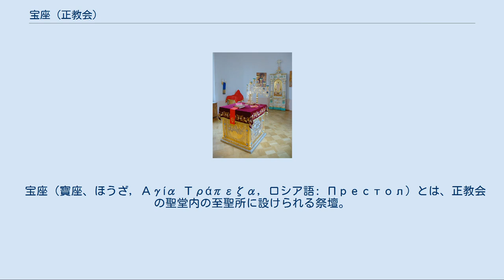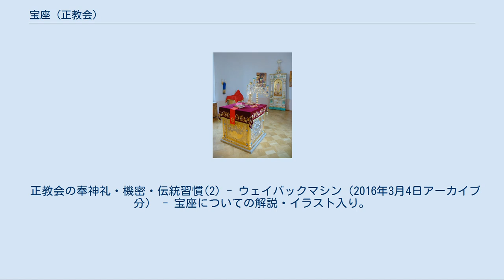宝座 (正教会)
ヴァラーム修道院の顕栄聖堂の至聖所にある宝座（写真中央）。
七燭台が後方に置かれ、さらに向こう側の壁際には奉献台が覆いを掛けられた状態で置かれている。
 宝座（寶座、ほうざ, Αγία Τράπεζα, ロシア語: Престол）とは、正教会の聖堂内の至聖所に設けられる祭壇。
聖体礼儀の中心をなす台座であり、至聖所の中心に設けられる。
聖堂の中心的存在として位置付けられる。
形状が四角形であるのは、福音が世界の四方へ広がっていく事を象徴するとされる。
 また、正教会では天使の一階級名でもある。
 日本正教会訳聖書および日本正教会の祈祷書では旧字体である「寶座」が用いられているが、「宝座」の表記も同教会で用いられる。
以下、本記事では一部を除き、「宝座」の表記を用いる。
 宝座は、正教会の機密の中心である聖体機密（聖体礼儀）を行う中心の場である。
黙示録（ヨハネの黙示録）：4章2節にある寶座（宝座）を象るものとされる。
 宝座には不朽体が納められる。
初代教会時代に信者達が迫害から逃れて地下や墓に隠れて棺・墓石の上で聖体礼儀を行った事を記念する為とされる。
宝座の上には装飾に富んだ敷物が敷かれ、宝座は金などで装飾される事が多い。
 ハリストス（キリスト）の聖体（予備聖体）が納められた聖龕（せいがん）と呼ばれる容器や、福音経（福音書）など、定められた聖器物（せいきぶつ・祭具）の数々が宝座の上には置かれている。
輔祭以上の神品のみが宝座および宝座上に置かれた聖器物に触れる事が許されており、奉神礼の場面においてのみならず清掃・布の交換の際であっても、この規定は遵守されている。
 至聖所の宝座は座席ではなくテーブル状の祭壇であり、これに座る事はない（座る事は厳禁である、というより、そもそも考えられない）。
主教が座る椅子は宝座ではなく主教座と呼ばれる。
 ディオニシオス・アレオパギティスによって古代に整理された天使の階級の一つに、「宝座」がある。
コロサイの信徒への手紙一：1章16節とヨハネの黙示録：11章16節に言及されている。
 本記事で言及した聖書の箇所（コロサイの信徒への手紙一：1章16節、ヨハネの黙示録：4章2節・11章16節）のいずれでも、原語のギリシャ語聖書では同じ語："Θρόνος"(Thronos)の格変化したものが用いられている。
 日本正教会訳聖書ではこれら聖書の箇所に対して同じく「寶座（宝座）」を訳語として当てているが、日本聖書協会の新共同訳聖書では同箇所の語はそれぞれ「王座」「座」と訳し分けられている。
 ^ ギリシャ語でもロシア語と同様、玉座（ギリシア語: Θρόνος）としての意義は説明されるが、呼び名としてはΑγία Τράπεζα（アギア・トラペザ、現代ギリシア語転写）である。
Ἄμφια τῆς Ἁγίας Τραπέζης ^ 聖体機密のための聖器物 （日本語） ^ 宝座を椅子と間違えている報道があるが、これは誤りである。
 ^ 日本聖書協会の口語訳聖書では「位」「座」、文語訳聖書では「位」「座位」と訳し分けられている。
 正教会の奉神礼・機密・伝統習慣(2) - ウェイバックマシン（2016年3月4日アーカイブ分） - 宝座についての解説・イラスト入り。